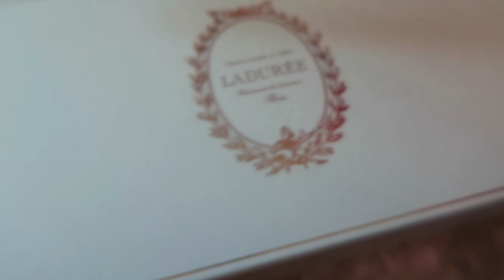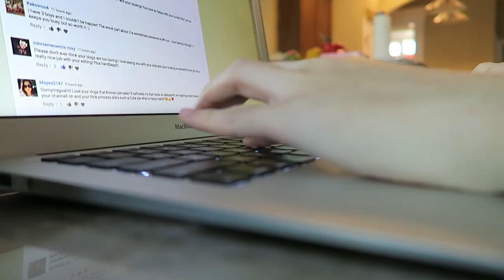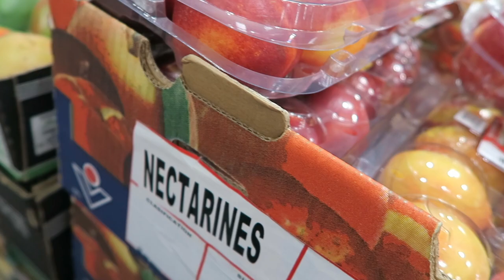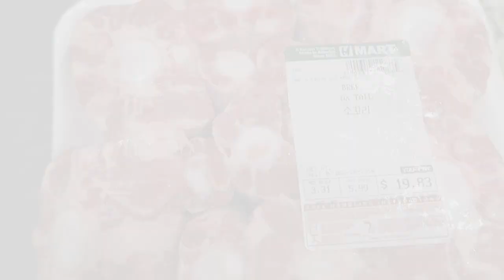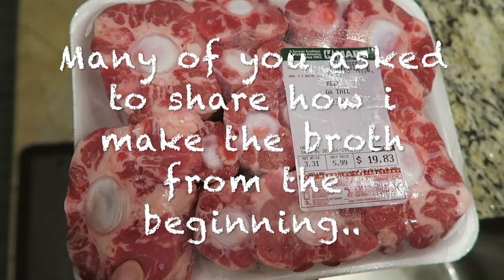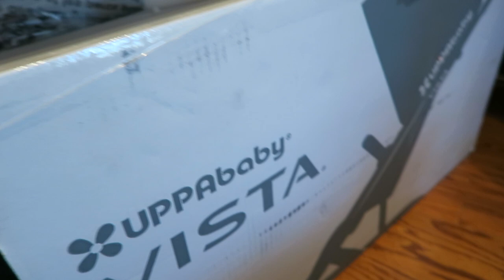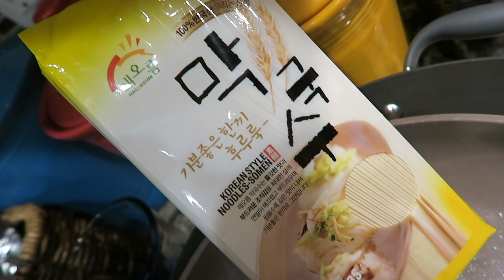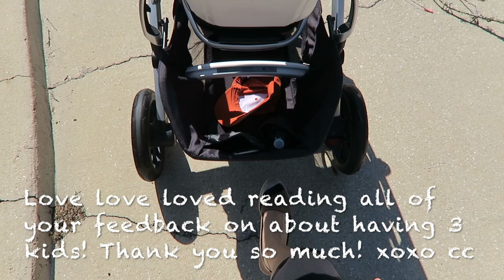VLOG-LV BOSPHORE-WIMB, New Stroller for 3! Oxtail soup and OOTDs!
Hi guys here is another VLOG!!! Next VID won't be another VLOG hehe i promise! Haven't got a chance to make a sit down vid hoping to get some free time to do so soooooooonnnnn.

Pom pom charms from Lindiess.com

Here are the links for the bag charms

Links to many items i get questions are here

Rug in my room
Breast pump i use
Best rice cooker
Power bank

OOTD 1

jeans Zara sold out
shoes (true to size)

YSL sheer
YSL baby doll

Lydia's
rose gold(most compliment she got)

Baby car seat infant till 10 years old

Food and cooking wear (online available items)

Ceramic pot similar
Stainless Pot
Baby food maker
Knife set (on sale)
Wok(Best stir fry)
Plate(set in red and black)
12 set

Baby & Kids items i love
High Chair
Baby bassinet
BIB (home use-the best)
Stroller single (grey)
Stroller double or 3 (New color)
(whole set black)

OOTD 2

Lipstick Bite
Trench coat (size 6)
Shoes Valentino(Half size up) poudre

Sunglasses Celine
Style 41076S 41076/S 807BN Black/Gray Sunglasses 51mm

OOTD 3

Joshua's OOTD
Blue nike
Best toddler's shoe ever

Foundation Dior cushion 020

YSL foundation cushion 020

Lancome cushion color primer pink

Two cash back websites that i use for getting cash back!

From using these cash back websites i saved lots of money to get more goodies! Check them out if you are interested in getting cash back for your online shopping purchases!!! Love them!

Hope this helps with your purchases.

( For example : sephora 8% cash back at mrrebate always but sometimes it becomes 12% on special days, ASOS 3% cash back, Nordstorm 8%, NM 8%, Saks 8% a lot of times etc...)

What i use to film my vids

Editing IMovie

Lighting kit

Instagram lvlovercc